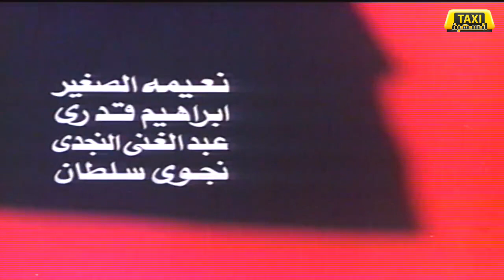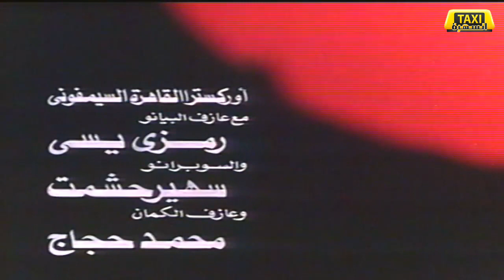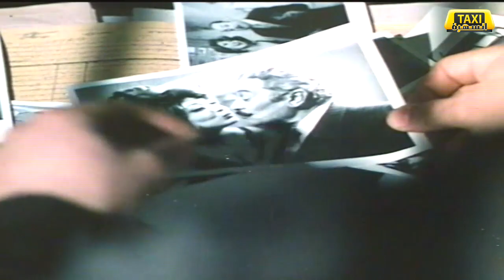فيلم المذنبون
فيلم المذنبون كامل بدون حذف
جريمة قتل تكون ضحيتها الممثلة (سناء كامل)، والتحقيقات التي تطول كل من له صلة بالقتيلة، ابتداء من خطيبها الذي أبلغ عن وقوع الجريمة أصلًا، وكذلك كافة الشخوص الذين كانت الممثلة سناء كامل على صلة بهم، حتى تصل التحقيقات كذلك إلى علاقاتها المتفرعة بعدة شخوص بارزين ونافذين في السلطة.